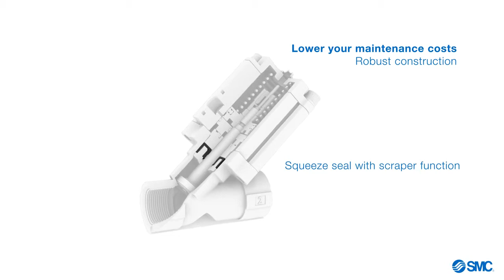SMC VXB Series - Angle seat valve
See for yourself how VXB Series will "live up to your expectations".
Angle seat valve suitable for steam, air, water and heated water. It offers an excellent flow control with low pressure loss.